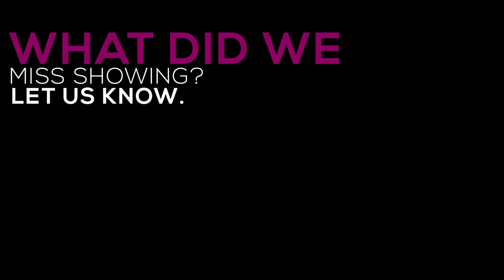BEST OF ST MARY'S BOYS CAMPUS - GHANA WEST AFRICA.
A look at the best of St Mary's Boys' campus. Let us know what we left out. Videos we produce here are for the sole purpose of education, promotion and entertainment.